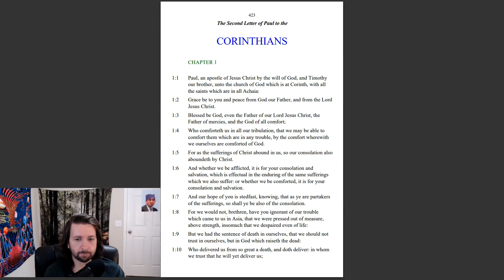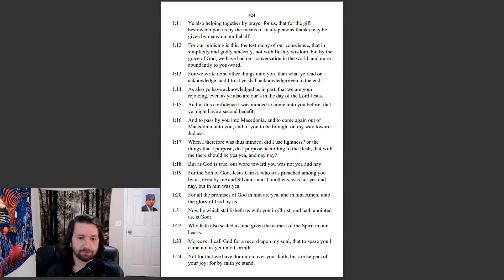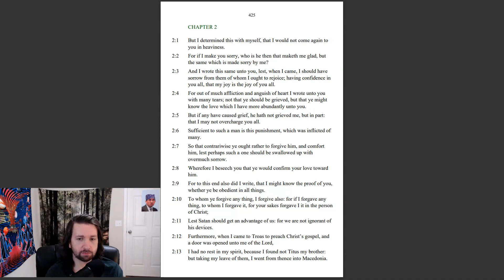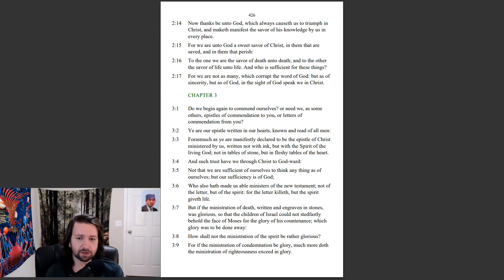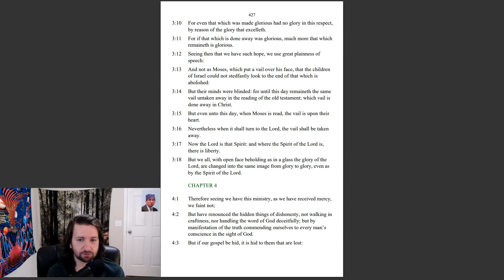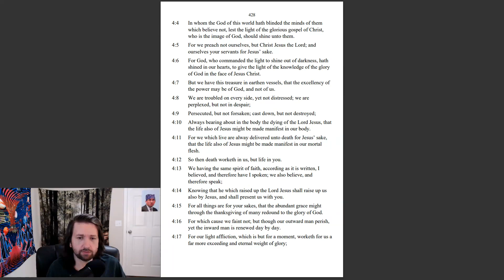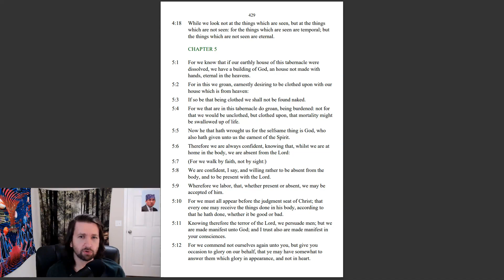2 Corinthians 1-4 KJV - Comforter - Bible in a Year Ep 341/365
In today's scripture, we continue following Paul's journey as he spreads the gospel throughout Greece. Enjoy!